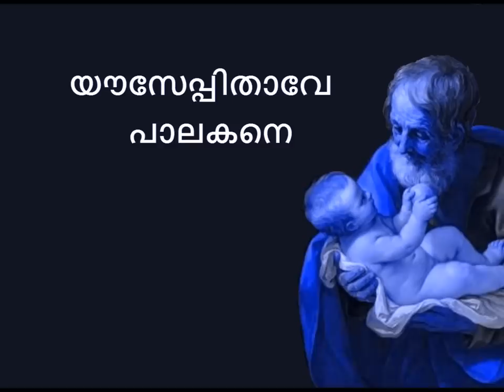യൗസേപ്പിതാവേ - Yausepithave Palakane (with 30 beautiful pictures)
This video is uploaded by Fr. Alexander Chavely with video clips from Italy and 30 different beautiful pictures of St. Joseph.